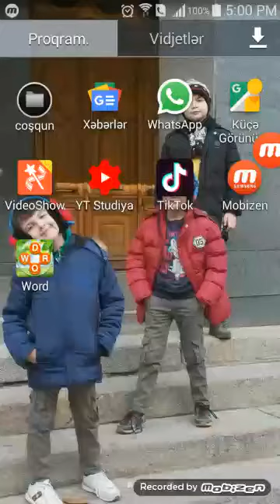Oyun oynadıq Word #1